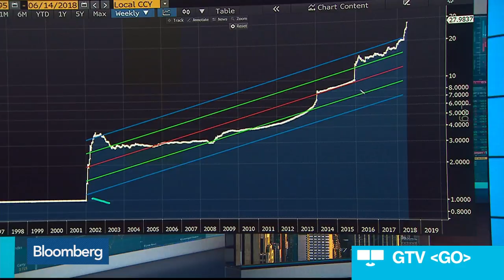UBS Says `Odds Are Shifting' in Favor of Argentina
Jun.15 -- Yianos Kontopoulos, global head of macro strategy at UBS, discusses the outlook for Argentina's economy after the plunging peso led to the resignation of central bank governor Federico Sturzenegger. Henrietta Pacquement, head of investment grade at Wells Fargo Asset Management, also speaks on "Bloomberg Surveillance."